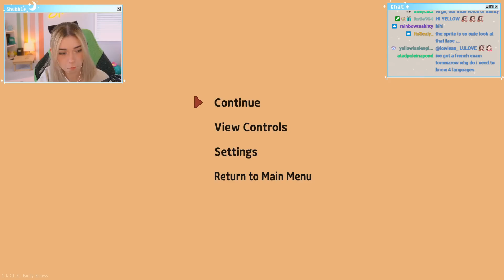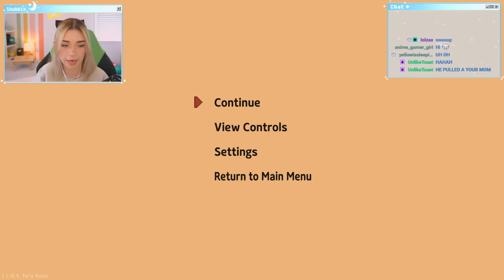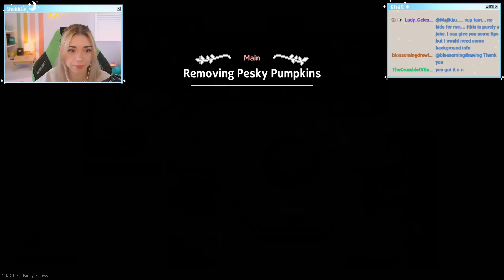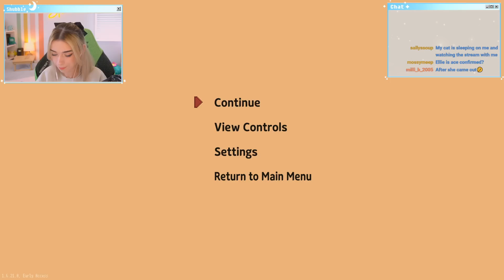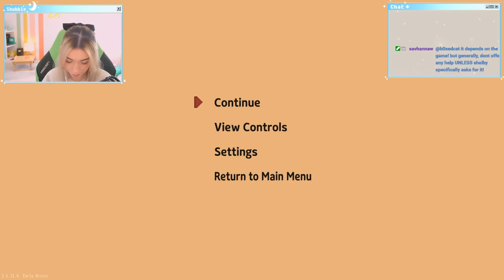Let's Play A Witch! - Little Witch In The Woods (Part 1)